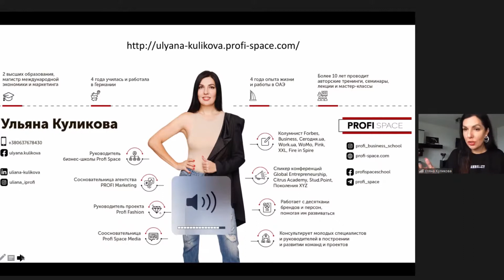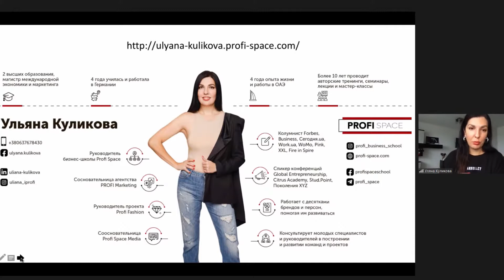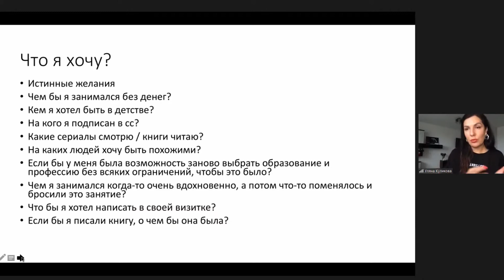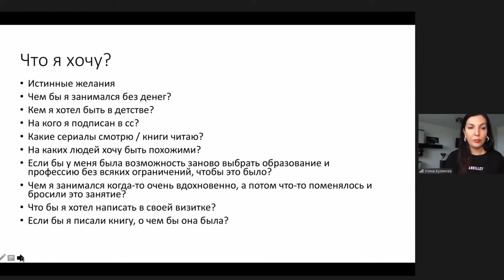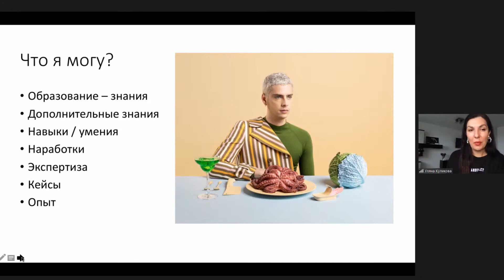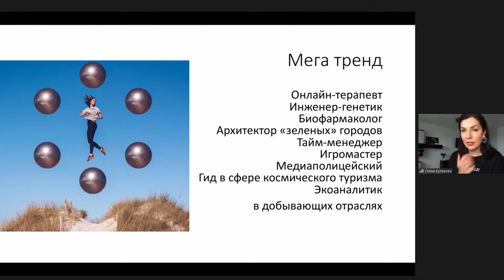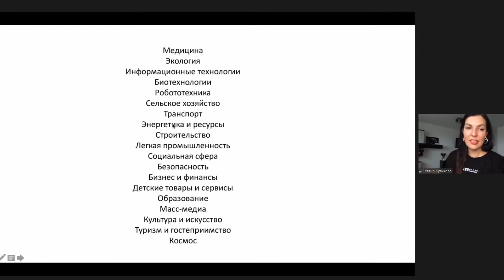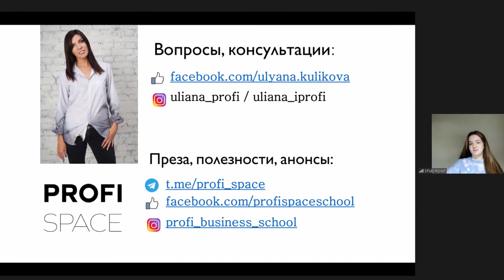Кар'єра: як жити, як бути? - Уляна Кулікова (Profi Space) - (Career Marathon #7)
Уляна Кулікова – засновниця і керівниця навчальної платформи Profi Space та маркетингового агентства Profi Marketing. Має дві вищі освіти (міжнародний бізнес і маркетинг). Довгий час жила і навчалася у Німеччині, згодом працювала у корпоративному сегментів на топових посадах.

Тепер Уляна реалізує власні круті проєкти і тренінги з лідерства, командної роботи, мотивації, емоційного менеджменту та брендингу🔥

Відмічай сторінку @studpoint в Instagram-stories🧡